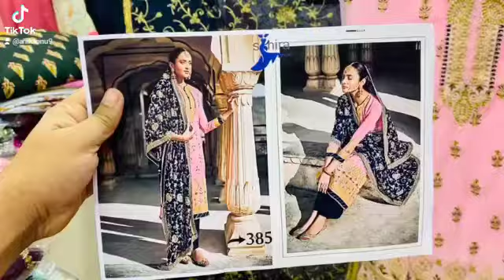13 January, 2022